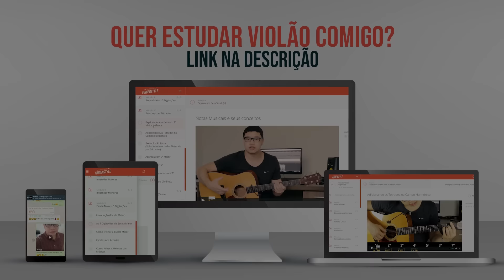PRA SEMPRE - Avivah (no VIOLÃO Fingerstyle) Com LETRA (FOREVER)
PRA SEMPRE - Avivah | Kari Jobe | Gabriela Rocha | Fernandinho | Fernanda Madaloni (FOREVER) no VIOLÃO Fingerstyle com LETRA.
✅ Aprenda Violão do Zero ao Fingerstyle Comigo!
Confira Nossos Planos:

Comente Sugestões de Músicas :D
Salve meus queridões. Espero que estejam bem. Fiquei uma semana ausente, mas já estou de volta hehe. Hoje com a linda canção "Pra Sempre (Forever)". Espero que gostem da versão em Fingerstyle :D

E se quiser conhecer o meu Curso para tocar dessa forma, basta entrar no Primeiro Link da descrição e se matricular (Não sei até quando manterei as inscrições abertas). Você terá acesso imediato a TODAS AS AULAS, terá acesso ao meu SUPORTE DIÁRIO pelo WhatsApp e terá acesso também ao nosso GRUPO DE ESTUDOS no WhatsApp para os Alunos do Curso. Vai ser um prazer ter você aqui com a gente \o/

Compartilhe também com aquele amigo que adora violão ou que curte essa canção =]
((( Vídeos toda Semana )))
LETRA:
Pra Sempre (Forever)

O universo chora
O sol se apagou
Ali estava morto o Salvador
Seu corpo lá na cruz
Seu sangue derramou
O peso do pecado Ele levou

Deus Pai o abandonou
Cessou seu respirar
Em trevas se encontrou o Filho
A guerra começou, a morte enfrentou
Todo o poder das trevas vencido foi

A Terra estremeceu, o sepulcro se abriu
E nada vencerá Seu grande amor
Ó, morte, onde estás?
O Rei ressuscitou
Ele venceu pra sempre

Pra sempre Exaltado É
Pra sempre Adorado É
Pra sempre Ele vive
Ressuscitou, ressuscitou

Cantamos Aleluia
Cantamos Aleluia
Cantamos Aleluia
O Cordeiro venceu